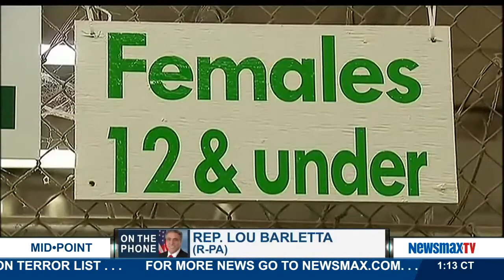Midpoint | Rep. Lou Barletta discusses the president's new tax policy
Rep. Lou Barletta: Congressman Lou Barletta joins MidPoint to react to the president's new tax policy and lay out the GOP strategy vs. Obama's amnesty executive order.